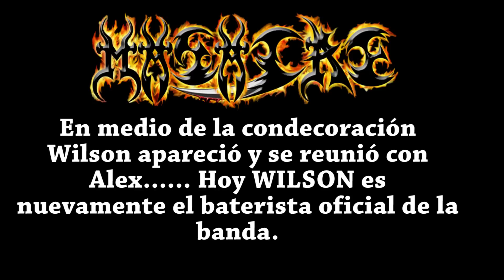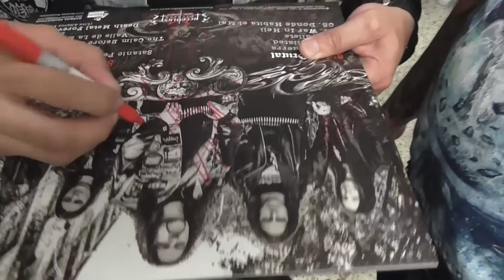MASACRE / ¿Cómo llegó nuestro nuevo Baterista?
Wilson Henao es ahora el nuevo baterista de MASACRE, Wilson ya había tocado anteriormente con nosotros y en un encuentro que no nos esperabamos se reintegró a la banda.

Así fue este encuentro